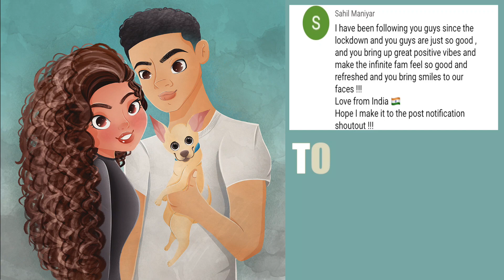This Question Almost Made Us Break Up... *GETS SPICY*